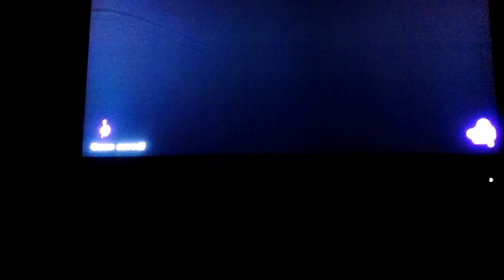Let's play Splatoon part let's play Splatoon part 3